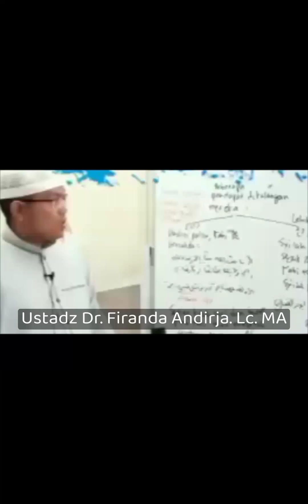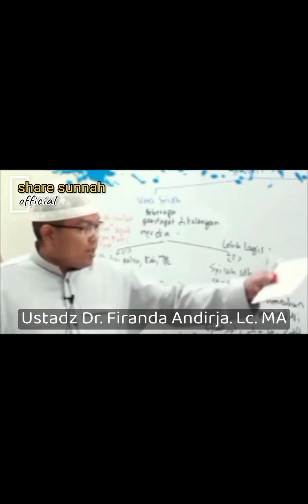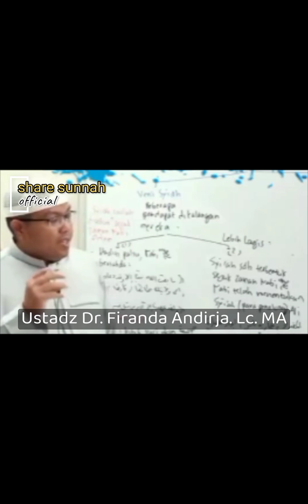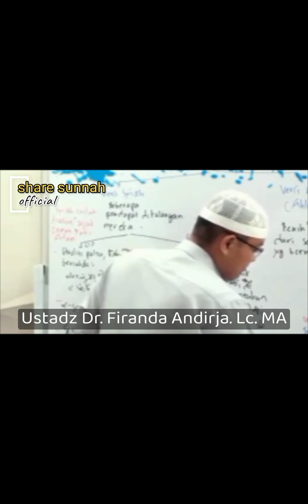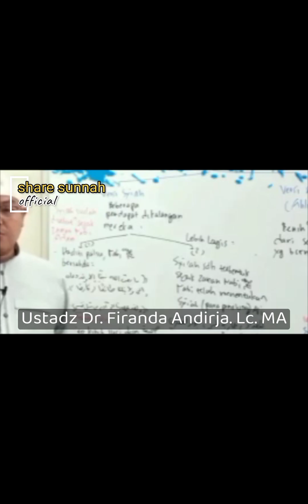sejarah munculnya syiah versi ahlusunnah